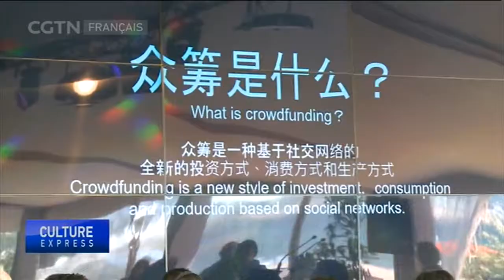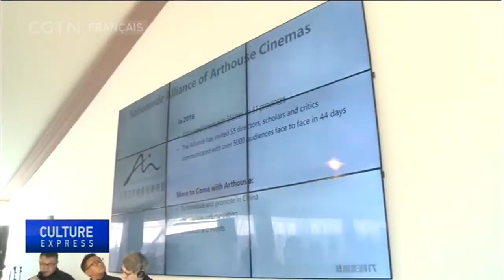Des producteurs de films chinois et européens se rencontrent à Cannes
Festival de Cannes : vendredi s’est tenu un débat autour de la nouvelle croissance du secteur du film d’auteur chinois et de son impact sur la collaboration entre la Chine et l’Europe. Il s’agissait de la seconde édition de ce débat, qui faisait partie de la Journée de la coproduction chinoise et du Marché du film de Cannes.